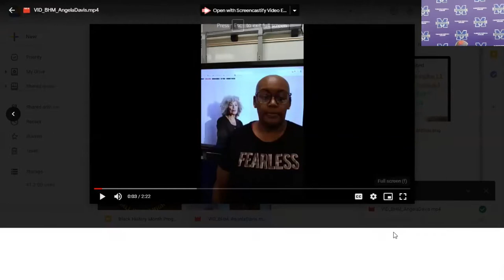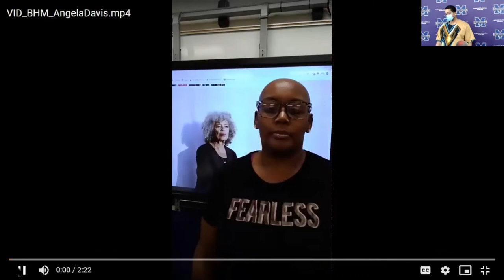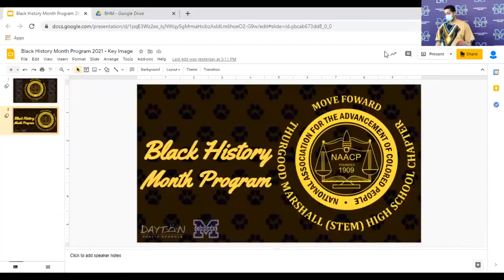Thurgood Marshall High School Black History Month Program 2020 - 2021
Thurgood Marshall hosted a virtual Black History Month program in conjunction with our local NAACP. The program featured musical pieces, student remarks, a special presentation, and more.